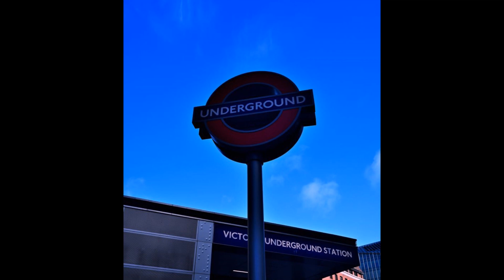A Moment in London UK 英國 倫敦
A Moment in London UK 2022 英國 倫敦
1. Six Seasons  by  Unicorn Heads
2. Stellar Wind  by  Unicorn Heads